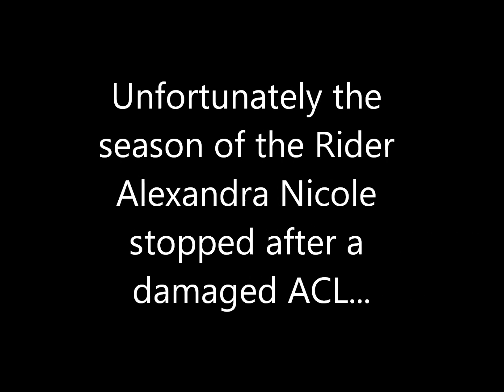My last edit for this season...